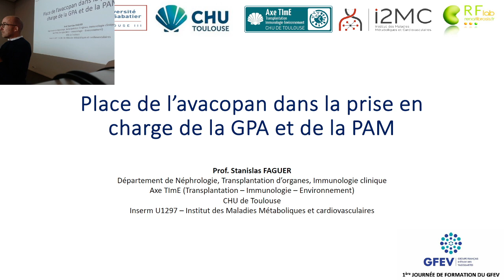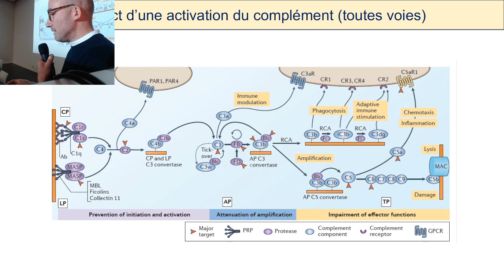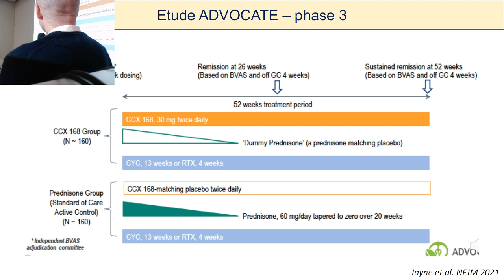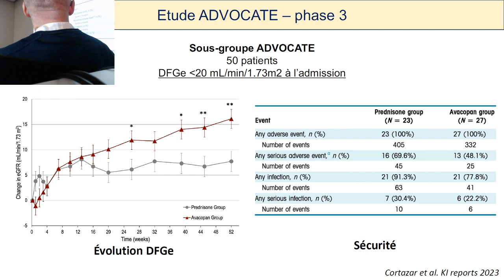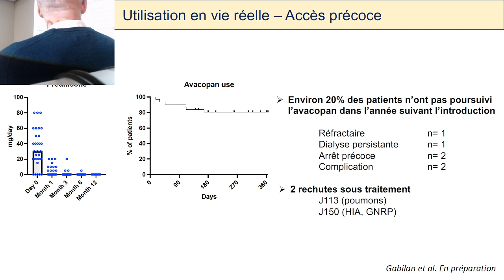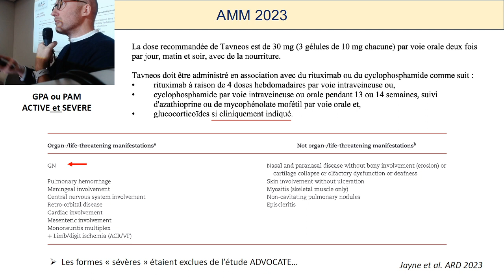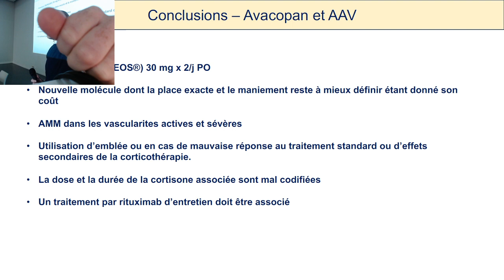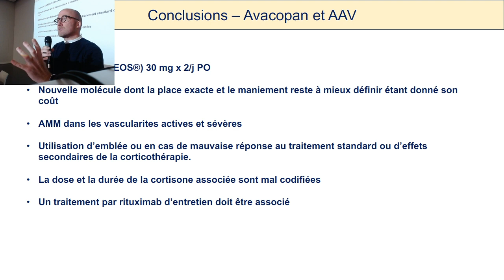Place de l'avacopan